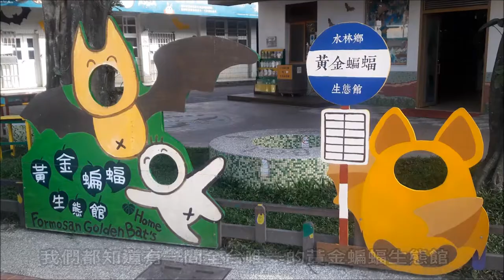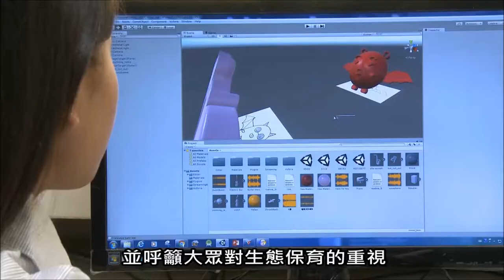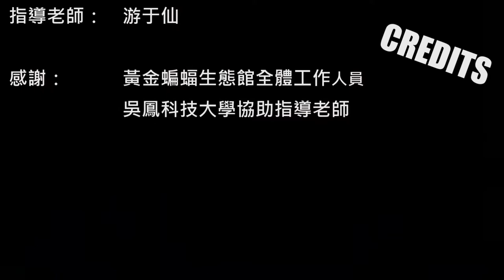106佳作_商業與管理群_國立北港高級中學_「蝙蝠變身記」－黃金蝙蝠生態館